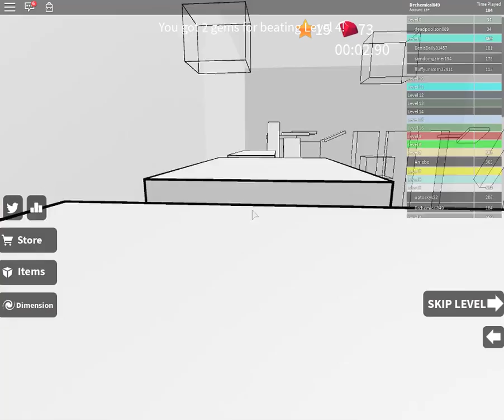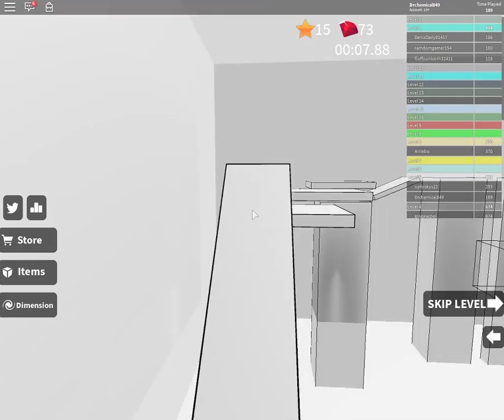I'm really good at roblox speed run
I'm the fastest being on the Earth like sonico de hodgeheg